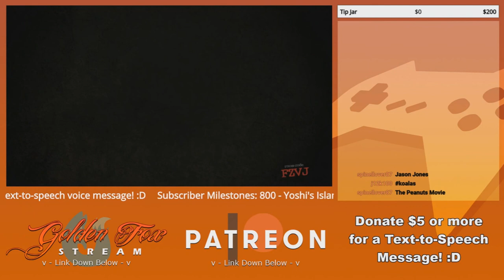GoldenFox Plays Trivia Murder Party Round 3